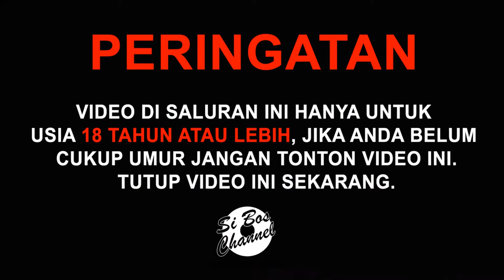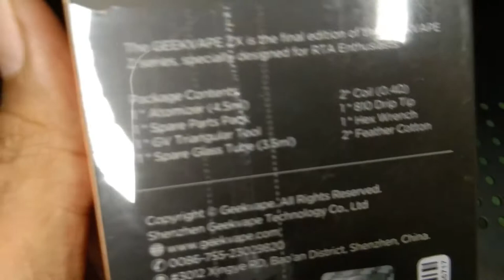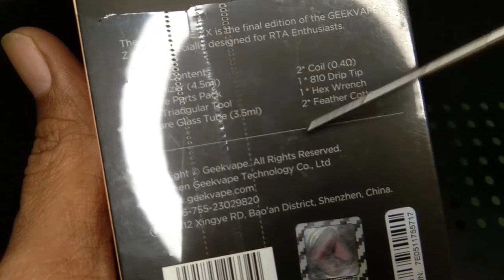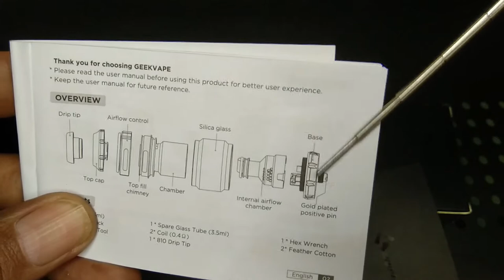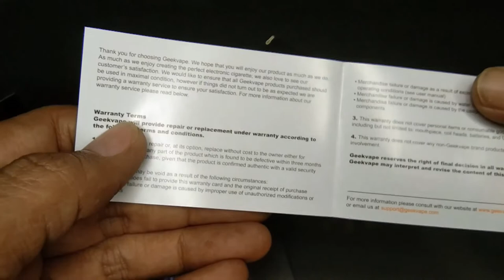Zeus X RTA Authentic | Introducing si Bos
VIDEO INI MENGANDUNG UNSUR NICOTINE
KEBIJAKSANAAN MENONTON DISARANKAN

Hello boskuuu.
Video ini meruapak pendapat saya sendiri, semua gw kembalikan kepada kalian karena Enak ataupun Bagus itu merupakan hal yang relatif.
Paling tidak ini merupakan salah satu alternatif dari sekian banyak RTA yang ada.

Salam ngeVape boskuuu.